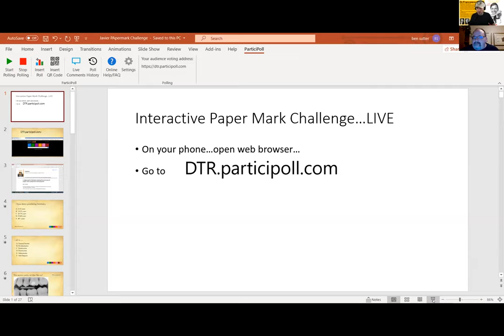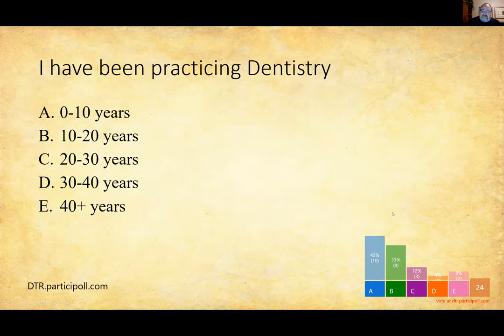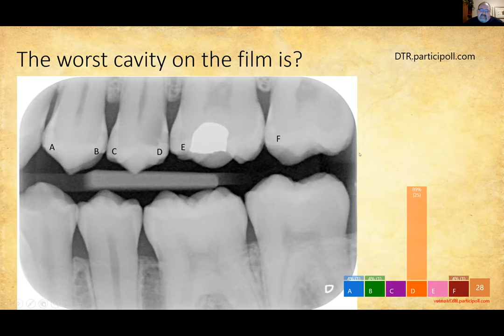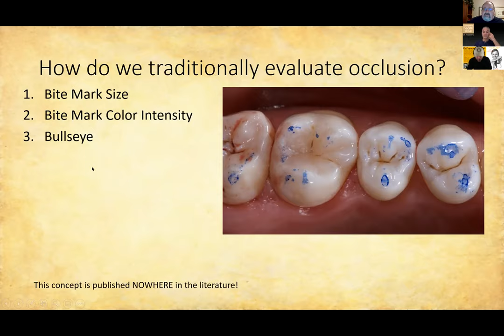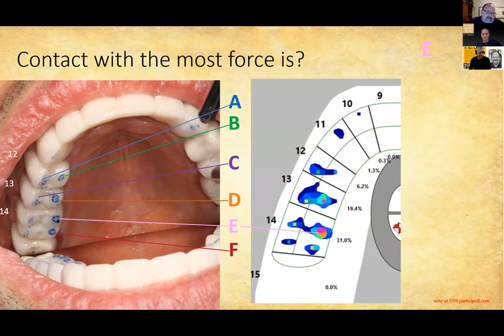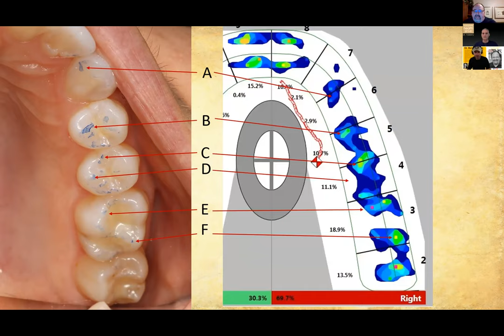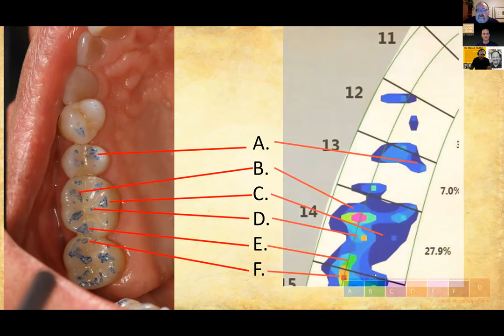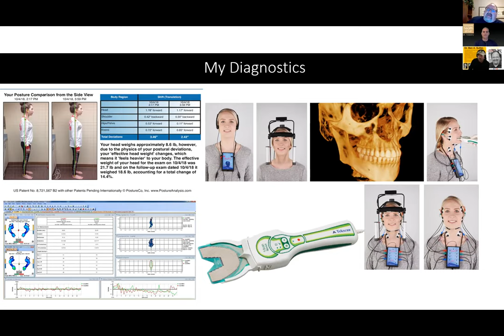Lets Talk About Occlusion Marathon Lecture 5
Dr. Ben Sutter